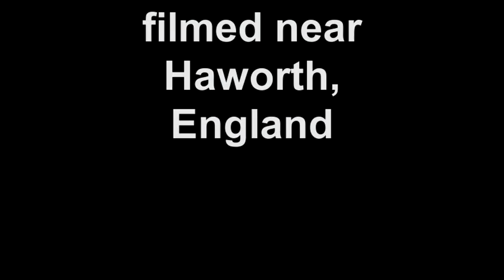Emily Bronte and the Yorkshire Moors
information about Emily Bronte and her moorland settings